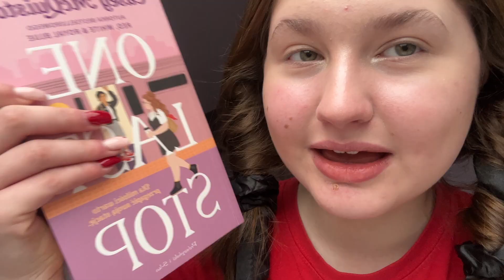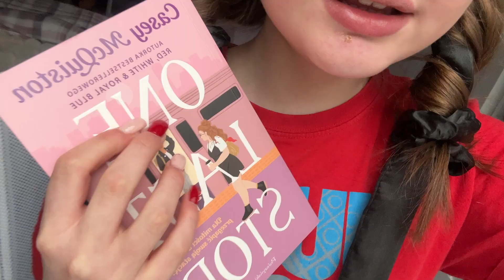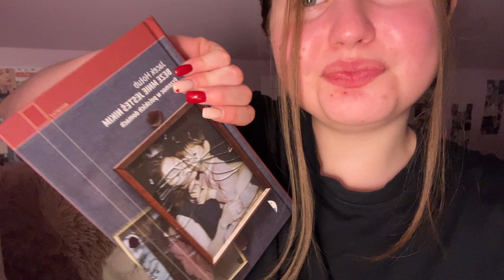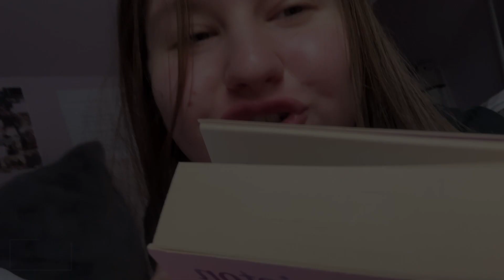WEELY VLOG ll ferie zimowe/ odpoczynek/ walentynki/ książki/ polecenia podcastowe/ choroba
Hejka zapraszam do kolejnego weekly vloga na moim kanale. Pogadamy o odpoczynku, byciu realnym i moich rozkminach.